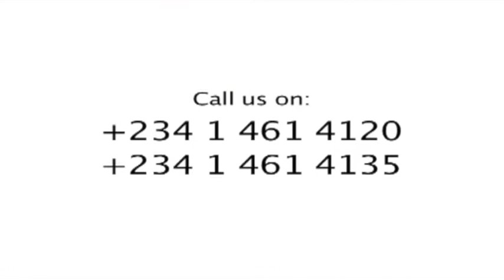Pastor Paul Adefarasin - THE BLESSING IS COMING UNTO YOU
Pastor Paul Adefarasin- Senior Pastor of House on the Rock Lagos Nigeria preaches the sermon titled "The blessing is coming unto you"

 worldwide on Google TV to TVs,ipads,tablets,and cellphones